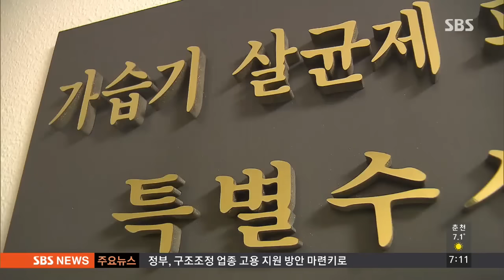'최대 로펌' 자문 받은 옥시 "폐질환 원인은 황사" / SBS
가습기 살균제 사망사건의 최대 가해 업체로 지목된 옥시가 폐질환의 원인은 봄철 황사 때문이라는 황당한 의견서를 제출했던 걸로 드러났습니다. 검찰은 옥시의 전현직 고위 임원을 이번 주 불러 조사한 뒤 구속영장을 청구할 방침입니다.